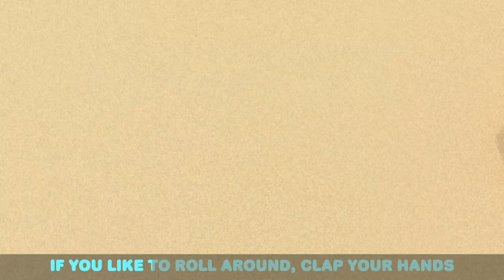Swimming Lessons Song | Kids Cartoons and Nursery Rhymes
Mommy helps Baby John get ready for his swimming lessons! Goggles, floaties and hair cap... Ready to go!